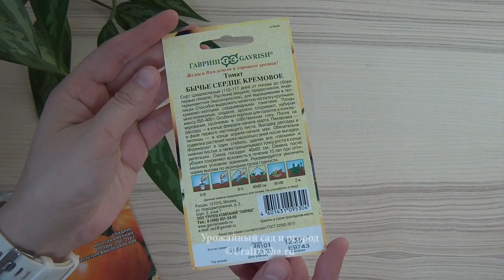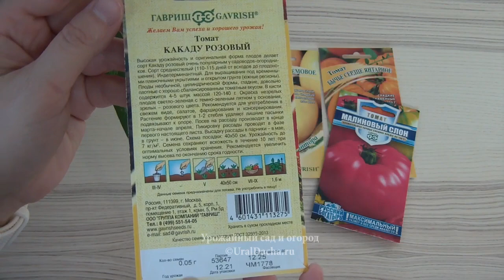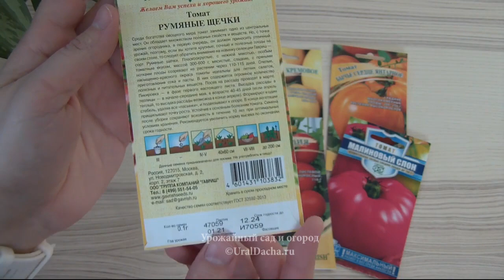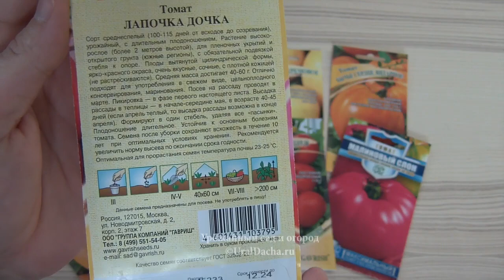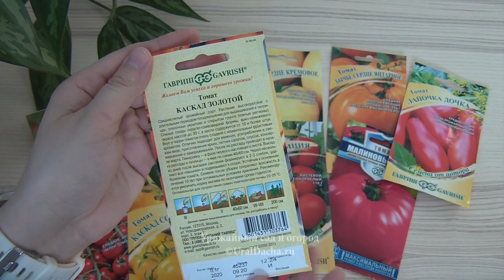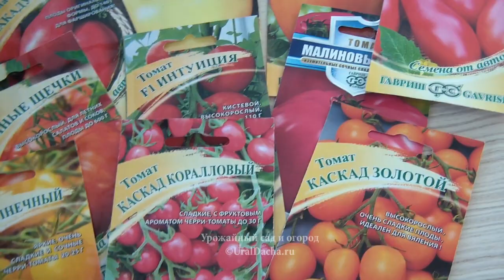Лучшие томаты от селекционеров. Высокорослые томаты для открытого грунта, парников и теплиц